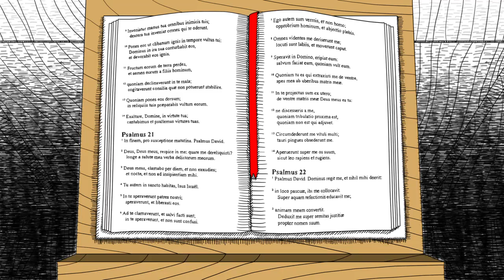Neverending Nightmares (01) - Der Albtraum beginnt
Im Spiel übernehmen wir die Rolle von Thomas, der aus einem schrecklichen Albtraum erwacht, nur um zu erkennen, dass er noch immer träumt. Während er die Schichten der höllischen Traumlandschaften immer tiefer hinabsteigt, muss er sich vor schrecklichen Erscheinungen verstecken und seinen inneren Dämonen entkommen. Er muss erkennen lernen, welche der Schrecken, denen er begegnet, Manifestationen seines psychologischen Zustandes sind und herausfinden, wie die Realität sich gestaltet, wenn er erwacht.
Neverending Nightmares ist ein psychologisches Horrorspiel auf Grandlage des tatsächlichen Kampfes des Entwicklers mit einer psychischen Krankheit.